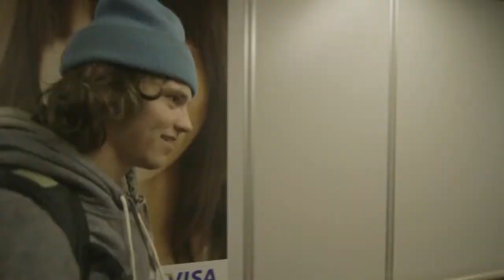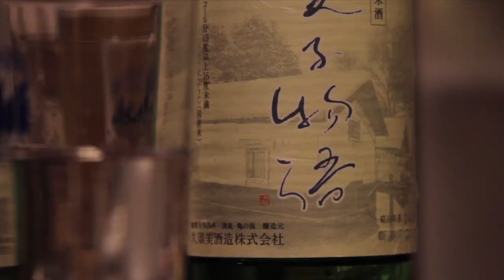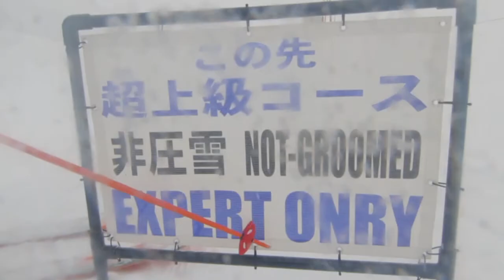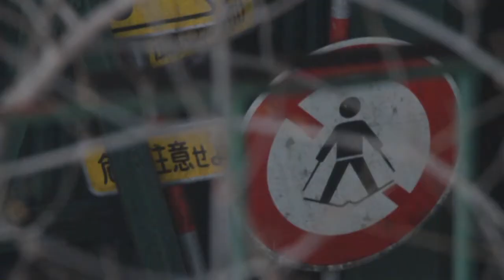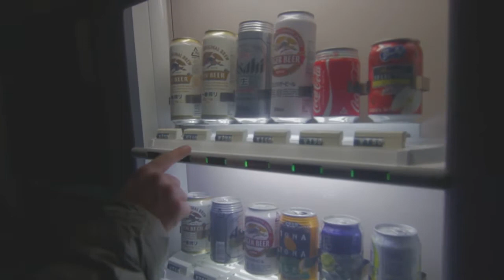Hakuba - A Short Film by Dubsatch Collective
Packed with travel bags stretched at the seams, Sam Cohen and Zach Halverson board a jet plane headed across the world in search of the powder paradise they've only dreamt about; Japan. There, the two meet up with fellow skier Bryce Phillips to explore the notoriously mystical Japanese forests and pristine upper alpine. Get ready for a trip of a lifetime with "Hakuba" from Dubsatch Collective.

Filmed by: Nate Cahoon
Edited by: Nate Cahoon, Sam Cohen
Photography: Scott Rinckenberger
Skiers: Sam Cohen, Zach Halverson, Bryce Phillips
Location: Hakuba, Nagano, Japan

Dubsatch would like to thank:
Craig and Matt of the Morino lodge crew!

Instagram: @dubsatch @natecahoon @sammocohen @zachhalverson @brycephillips @scottrinck